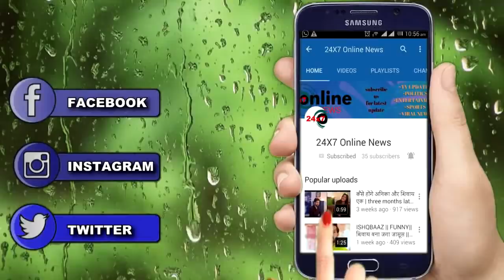KASAUTII || 2 महीने बाद इस तरह होगी शो में MR.BAJAJ की एंट्री, यूं फूटेगा ANURAG का गुस्सा